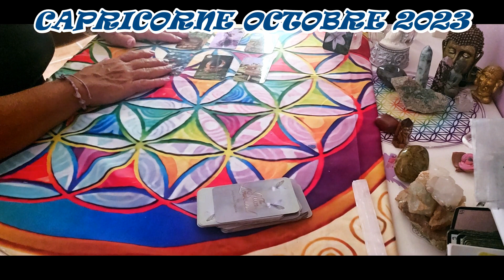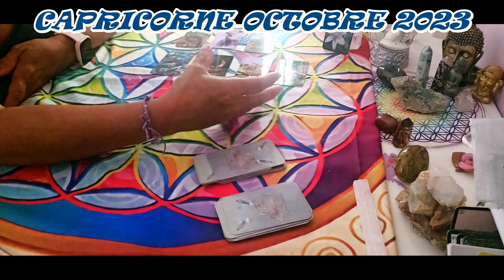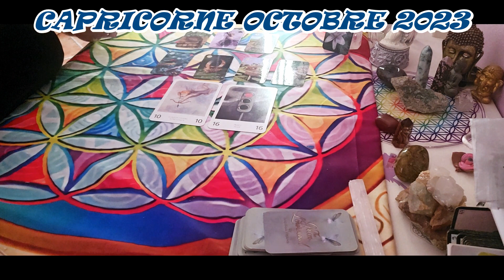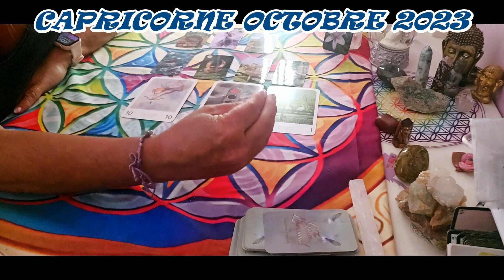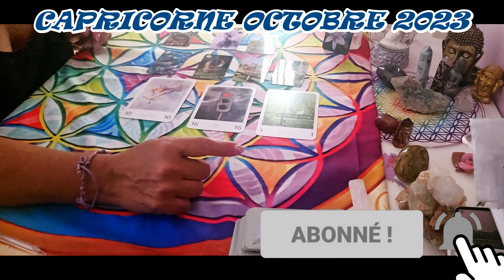CAPRICORNE FUSION EN AMOUR OU ENGAGEMENT CONTRAT TRAVAIL#